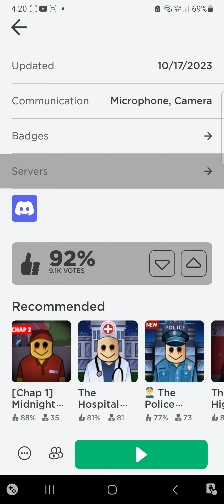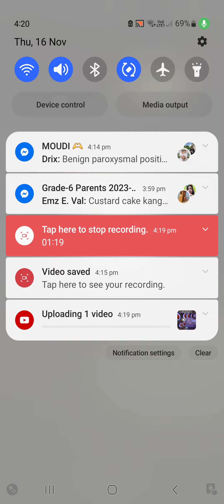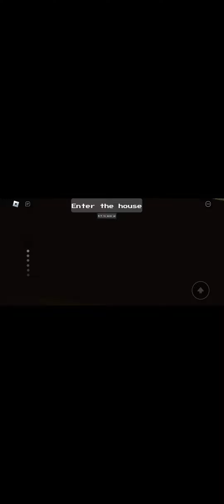MIDNIGHT INVASION IS HILARIOUS